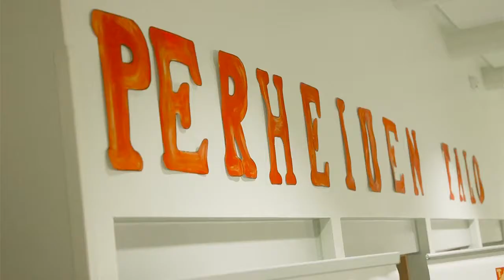26 11 2018 THL LAPE Konferenssin avaus